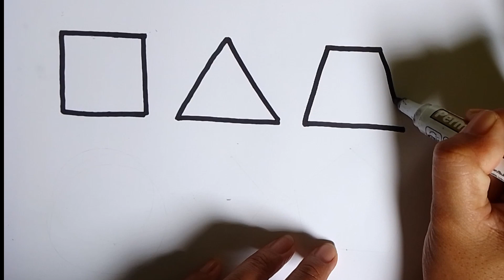LEARN SHAPES, LEARN COLOR | DRAWING 2D SHAPES FOR KIDS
geometrical shapes
how to draw with shape
2d shapes, learn shapes
how to draw shape | kids video
shape learn | easy drawing | easy learn
Shapes | shapes name
Square | rectangle| triangle | pentagon | circle | Star
all shapes

drawing
kids shapes